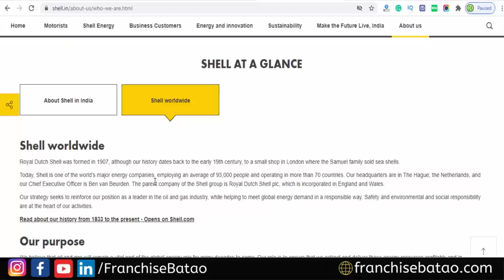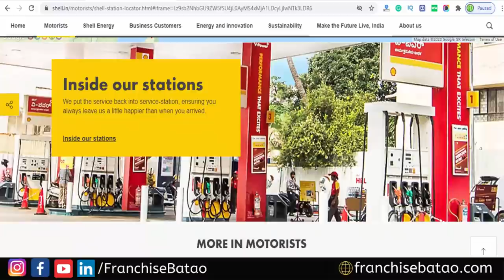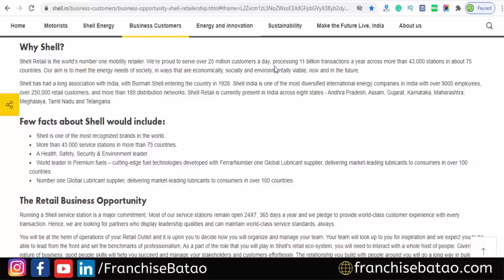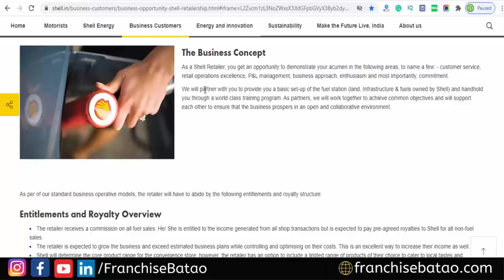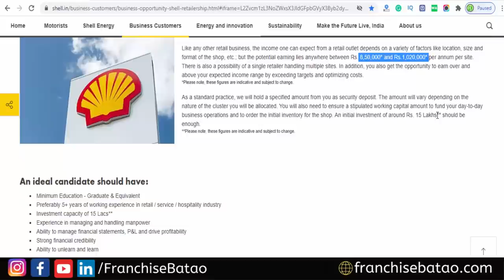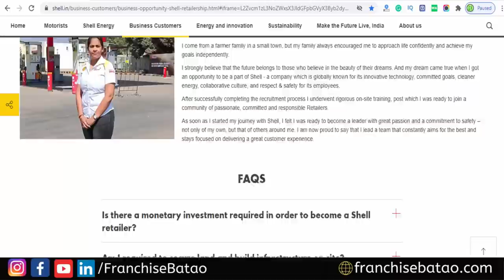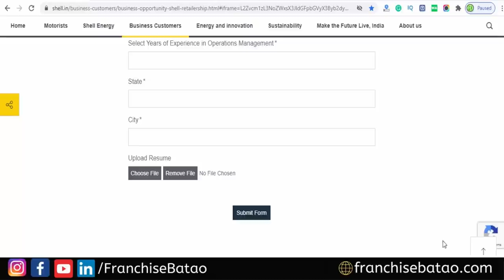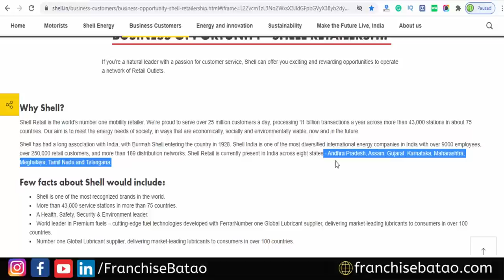Amazing Business Opportunity in 15 Lakh | How to Get Petrol Pump Dealership?